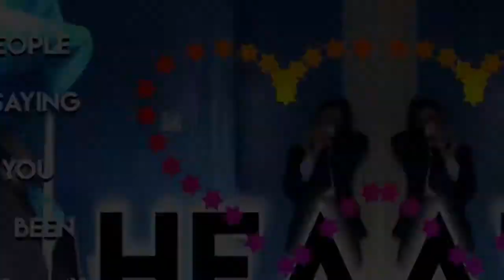GrandPiano❤️VsMVC:Reflections👑[Music Video] [Featured]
Fan video of "1080p"

Please don't get copyrighted 😩
Okay✌️
Please be active ❤️